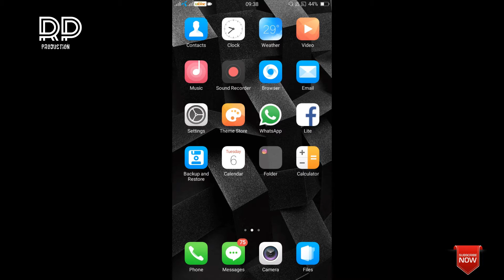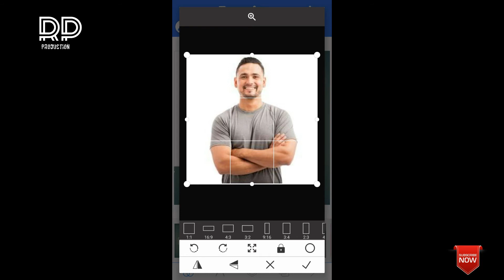How To Erase Background Of A Picture In One click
I this video i gonna show u how to chnge background of a picture using pixellab.